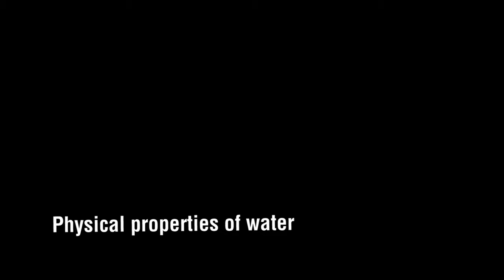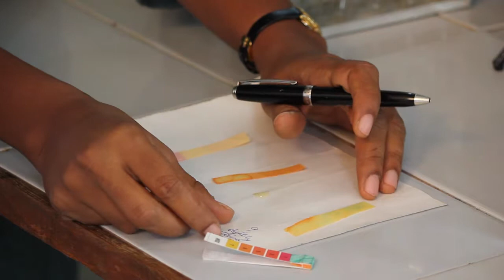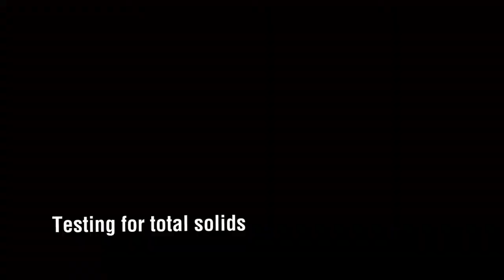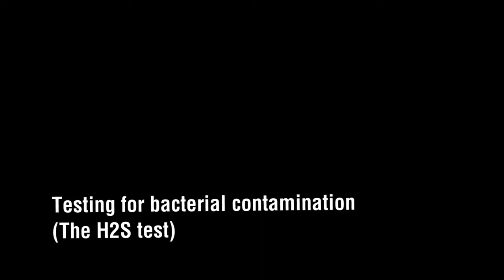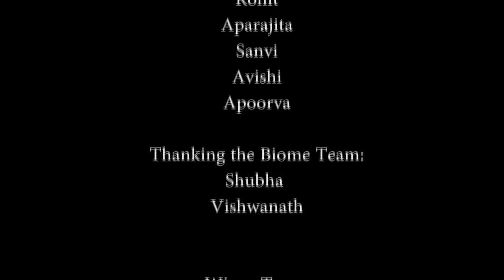earthian Water Quality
Gyan Mandir Public School